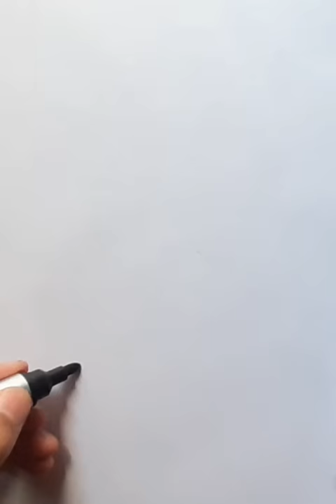One line drawing of a cat